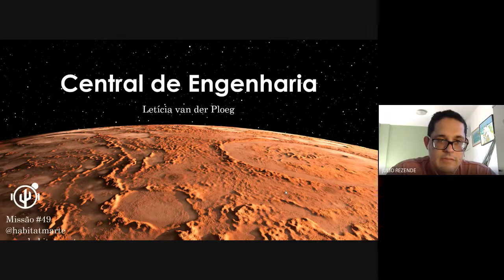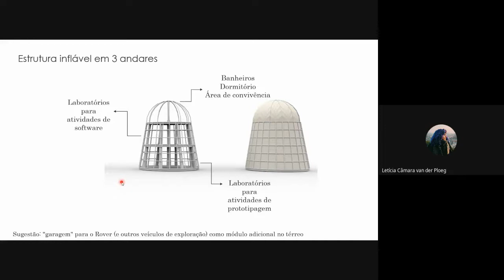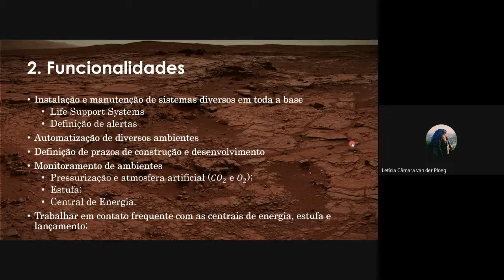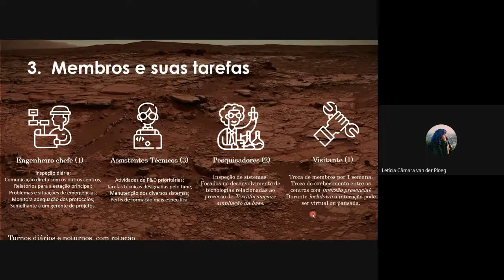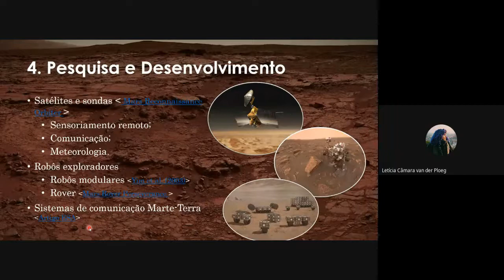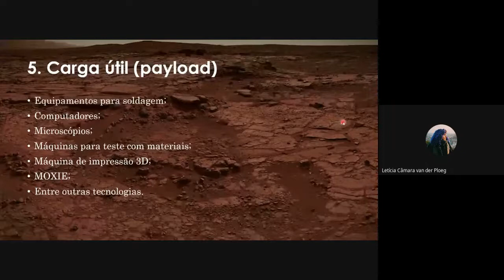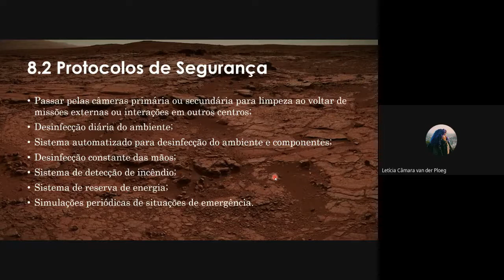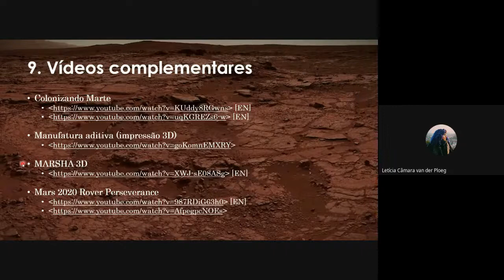Engenharia em Marte por Leticia Van Der Ploeg. Org. Habitat Marte e Prof Julio Rezende. 06 set 2020